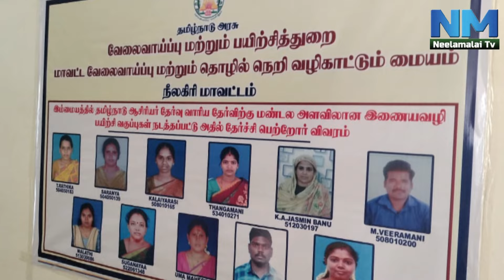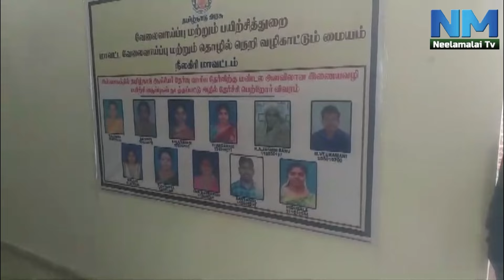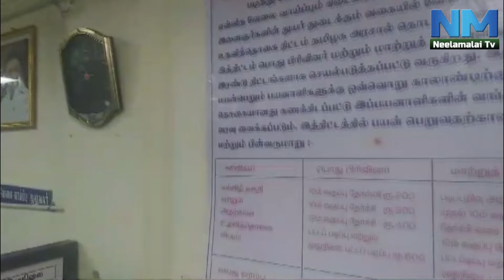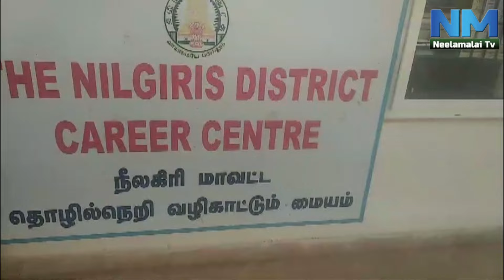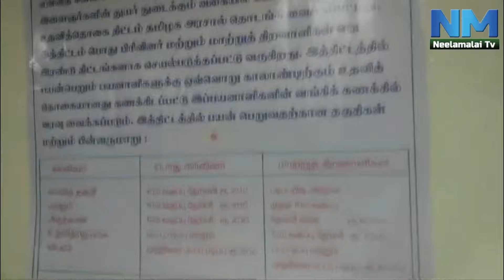NM Nagarvalam The Nilgiris District Carees Centre Done A Workshop In Ooty | NM TV